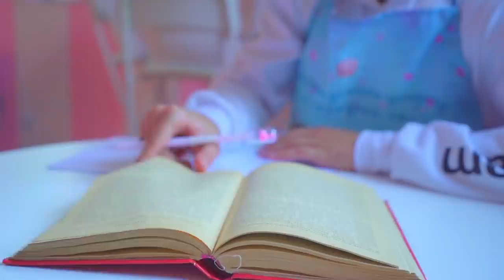türkçe vlog: Basketbolcular ponpon kızları seçiyor! Kim kazandı? | önlenemez diana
Basketbolcular ponpon kızları seçiyor! Kim kazandı?